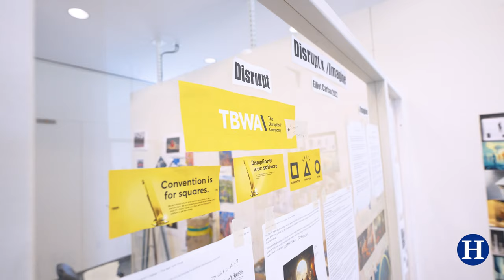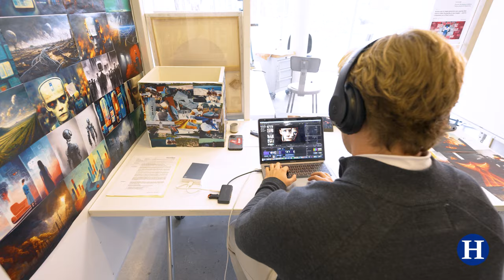Art Majors and the Senior Art Show at Hamilton College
Students talk about the high-level spaces they are provided to create art at Hamilton College and how the open curriculum gives them the flexibility to incorporate a range of academic interests.